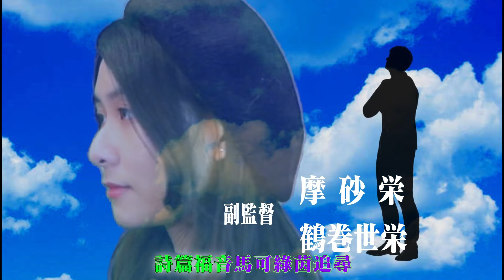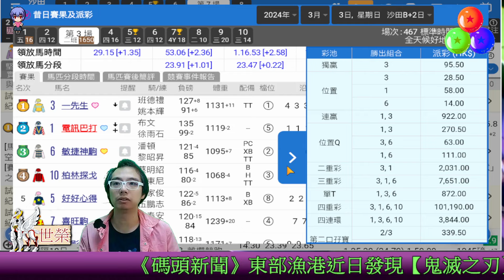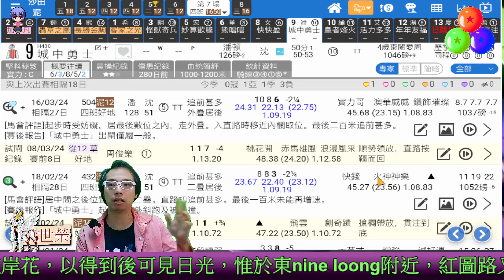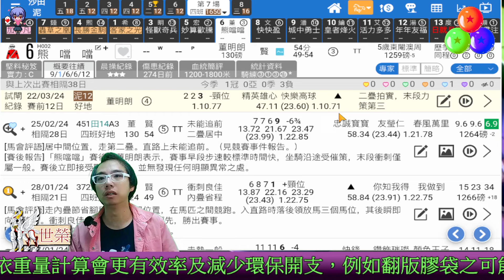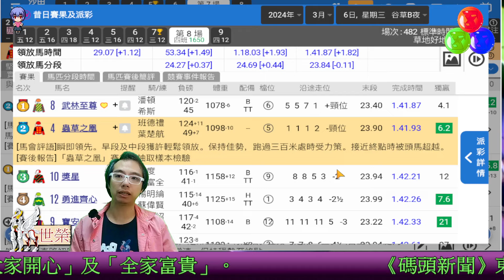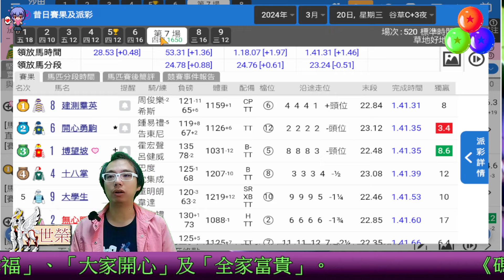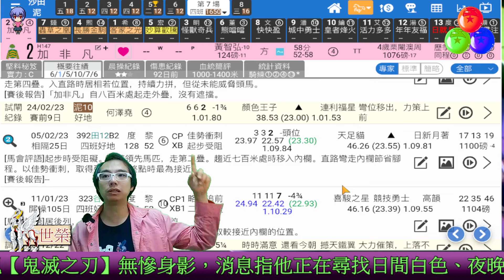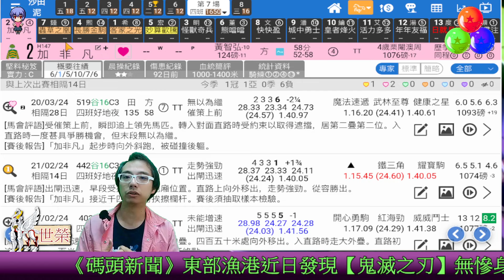🔔節目04🏇 賽馬 世榮│【新世紀速奔賽事】(⭐一)24.04.01🔔聯乘 ❤️Kathie Wong❤️ EVA ERROR 新世紀福音戰士 HKJC 賽馬貼士